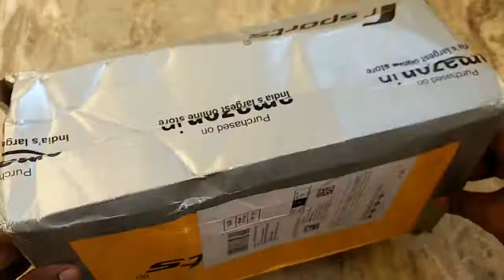Mens Casual Sandals || Fsports Mens Black and Green Colour Arrow Series Synthetic Casual Sandal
Sole: rubber
Closure: Hook & Loop
Comfortable & Stylish Sandals
Strong and Durable Design
Made from high quality material and latest technology
Slip Resistant Comfortable & Fashionable
Care Instructions Wipe surface with clean cloth, do not machine wash